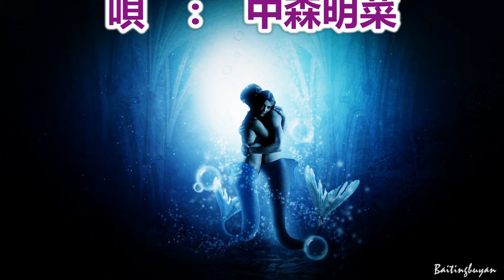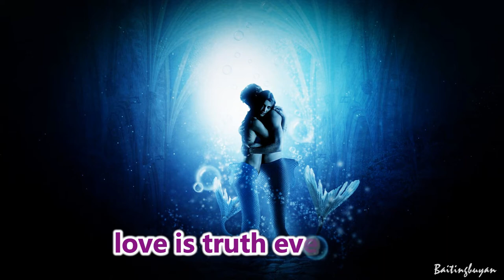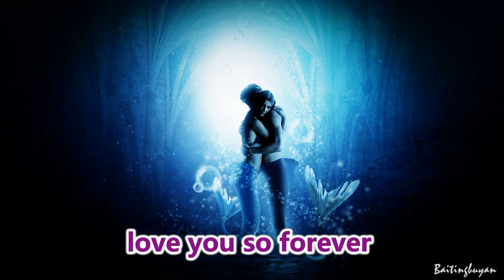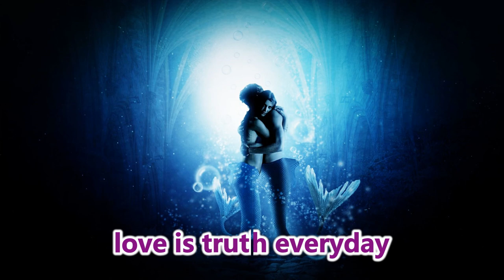雨の日は人魚～唄 中森明菜 (日本レコード大賞受賞者)